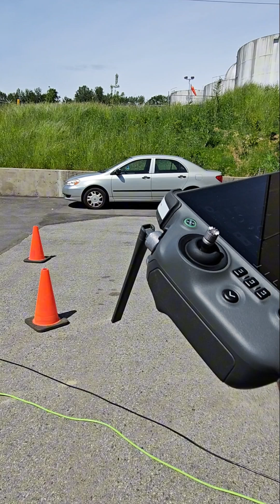DJI Deck 2 demo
Matrice 350 RTK plus DJI Deck 2